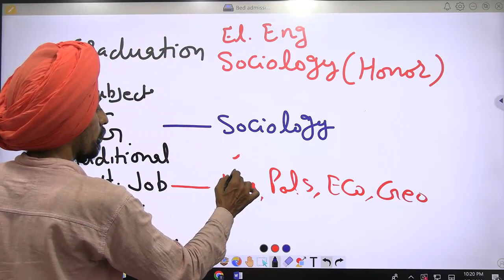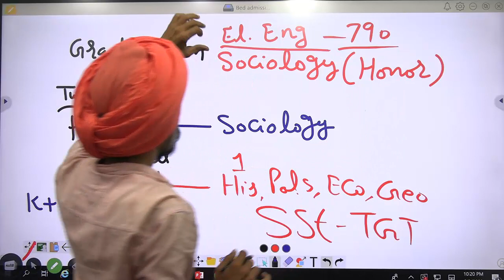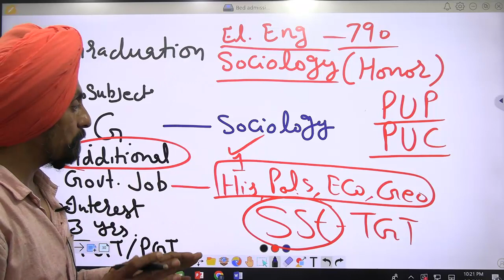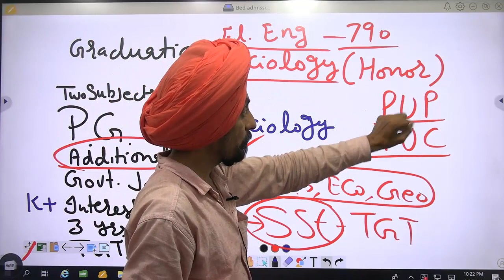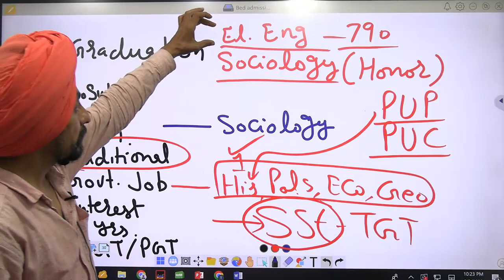E. English, Sociology honour l Best combination for PGT and PGT l Dr Tirath Singh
PedagogyofSocialScience teachingofSocialStudies Sustainable development goals# constitution EQUITY